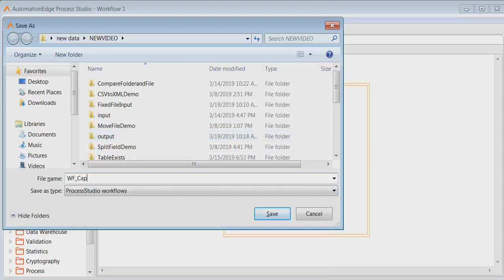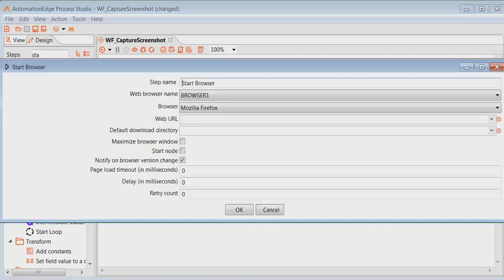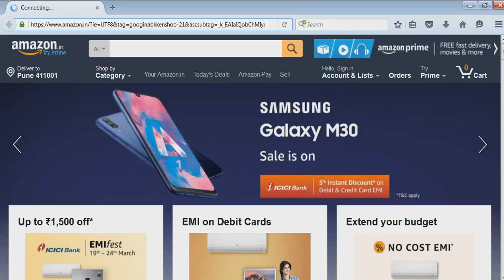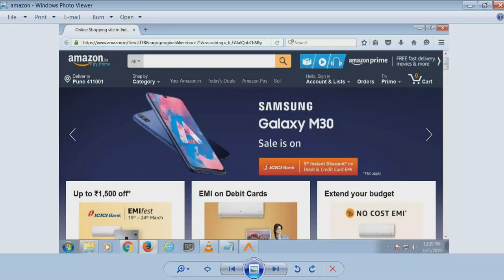AutomationEdge for Dummies: CaptureScreenshot (With Subtitle)